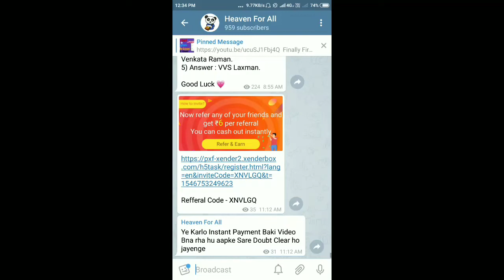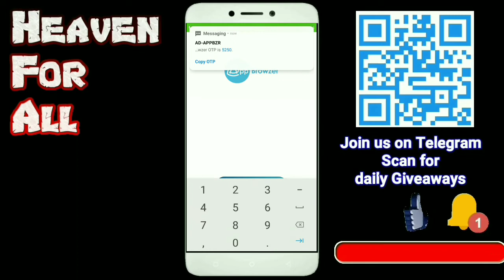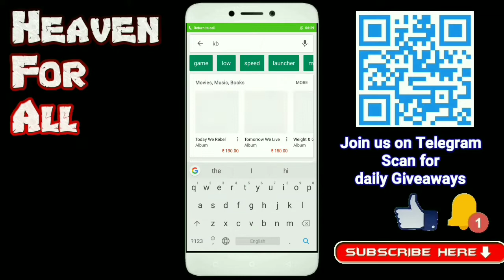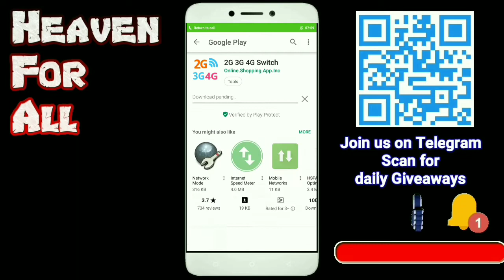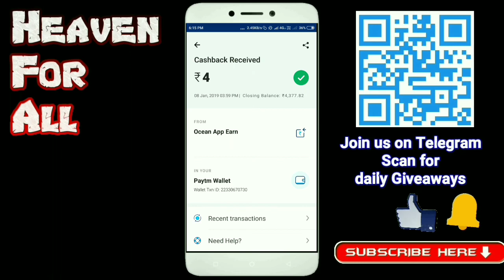Paytm merchant offer|Paytm new loot offer|appbrowzer scratch card|new paytm cash earning app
is video Mai Maine aapko btaya hai ki Paytm merchant or 2 app ke loot offers jitni jaldi ho ske loot lo
apka hi benefit hai

Must use code: zesfpt
to get 100 free coins

Query Solved
freecharge offer,
freecharge offer today,
freecharge offer telugu,
freecharge offer december 2018,